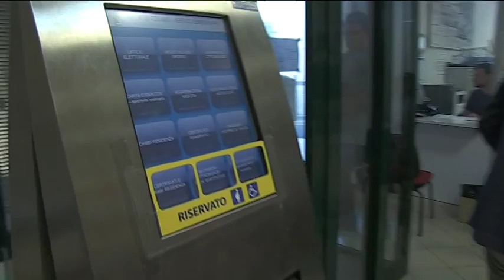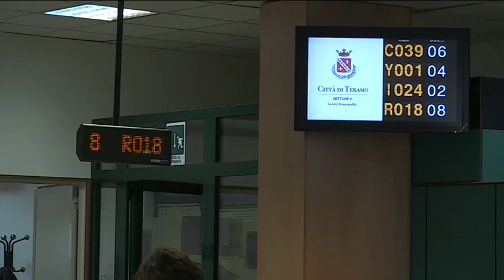Carta identità elettronica: Teramo comune pilota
Il Comune di Teramo, già precedentemente inserito tra i 26 Comuni pilota per il passaggio all’anagrafe nazionale della popolazione residente, si è attivato per il rilascio della CIE. Da domani i cittadini teramani potranno richiedere la carta d'identità elettronica.